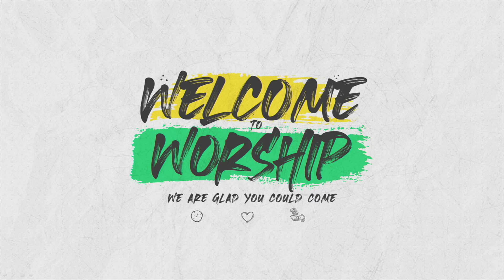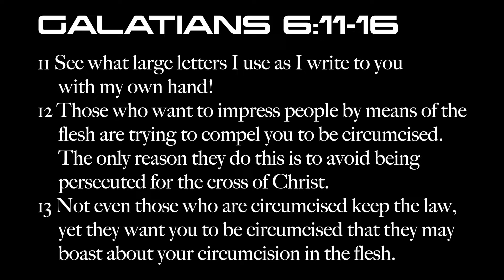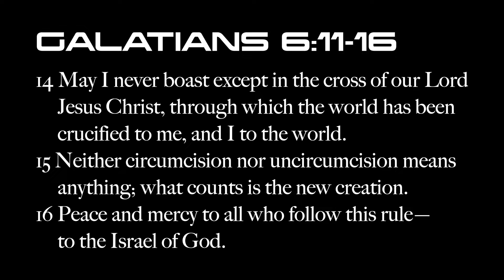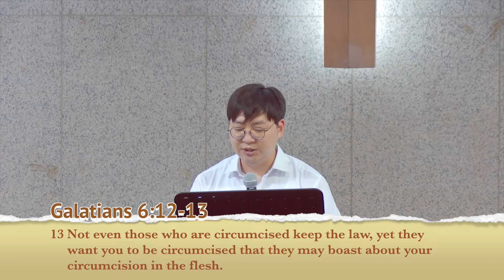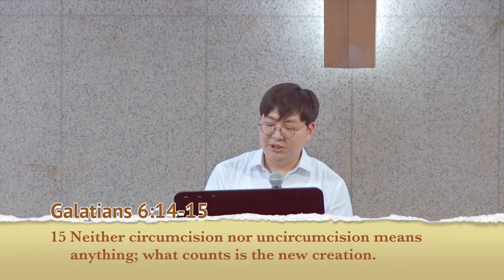3:30pm Worship, July 3rd, 2022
Sermon Title: Follow the Rule
Presider & Preacher: Pastor Sung Guk Byun
Praise: Praise Team
Sound & Video: Media Team
Editing: Pastoral Team